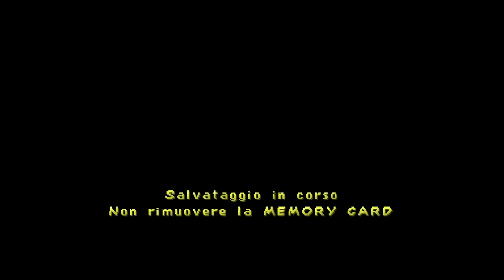Spyro 3 (ITA) 26 HD - Laboratorio Dell Agente 9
PARTE SUCCESSIVA:
per sbloccare sto livello potete pagare 1300 gemme o battere la maga.
agente 9 e il personaggio secondario migliore tra i 4 secondo me anche se la base non mi piace granche.
per terminare il livello e meglio usare i poteri di sparks perche ci sono molte gemme appese in bottiglie in aria.
poi in generale il livello e noioso,nel finale dovete fare attenzione ai rinoc corazzati.